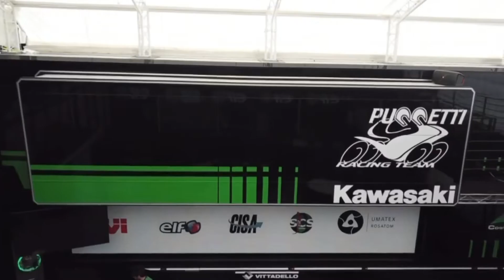Kawasaki Puccetti Hospitality 2022